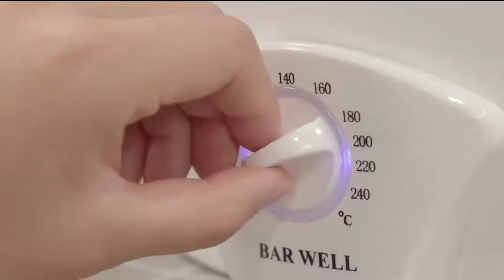Roasting your own coffee at home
Roasting your own coffee at home is easy and fast, with our innovative Electronic Roaster and our selection of 4 different Single Origin specialty coffees. Create new mixes, for a truly unique coffee that talks about yourself. Discover our welcome offer